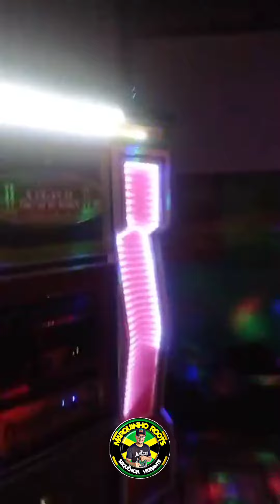CLÁSSICO É CLASSICO... ESCUTA ESSA REGUEIRO. NA VIBE EM ROSÁRIO 10/09/23